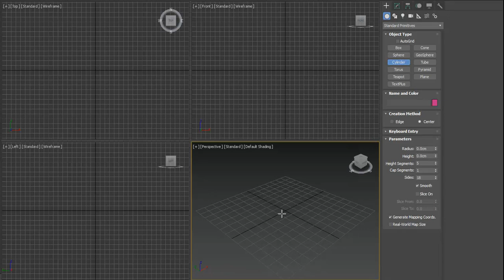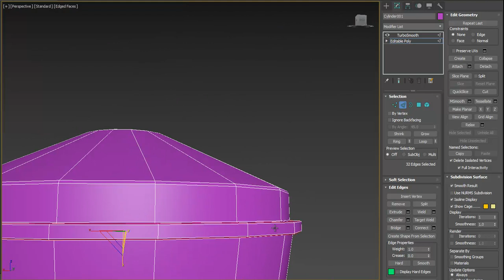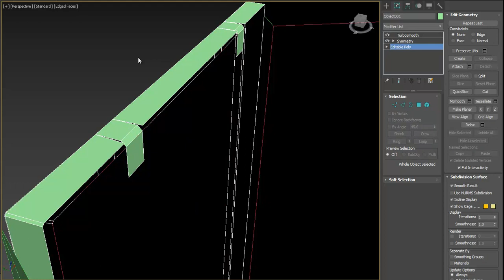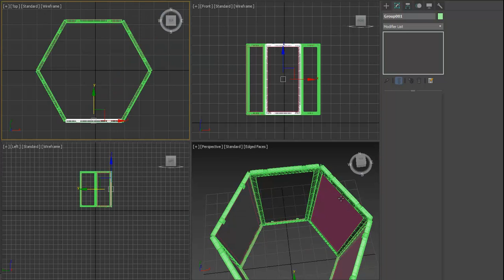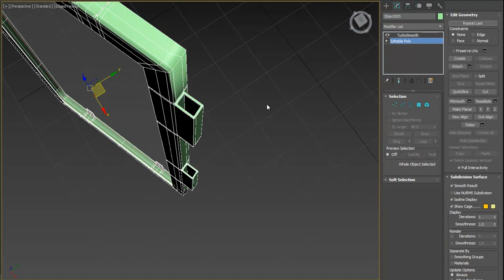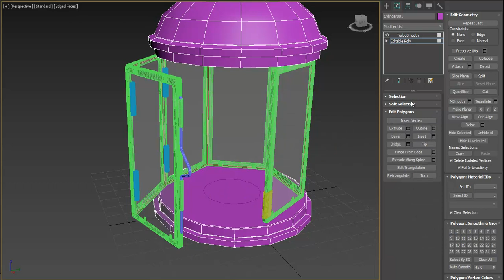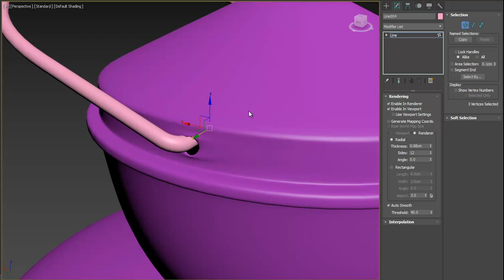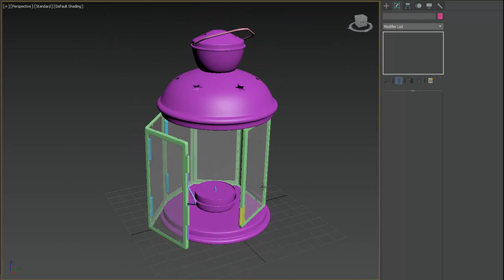3ds Max modeling tutorial of a Christmas Lantern from one image.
In this tutorial we going to create a Christmas Lantern from the scratch. And as a reference we have only one image. We don`t have any blueprints.
That`s why we will eyeball this model and try to create exact same lantern without blueprints.